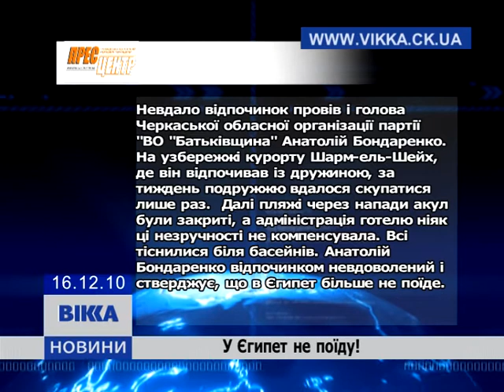Тижневий огляд преси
Самые интересные газетные за 13-19 декабря